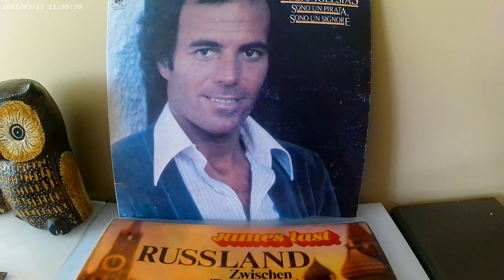HANGİ BAĞIN BAĞBANISAN Nuri Sesigüzel VLOG 8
KARAVAN PALAS'ın Noltalji Köşesi